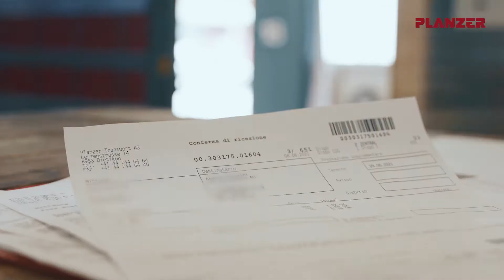Planzer - Pilotprojekt Bahn-Cityliner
Im Rahmen eines Pilotversuchs transportieren wir Stückgüter mit unseren Cityliner-Aufliegern mit der emissionsarmen Bahn von Zürich ins Tessin und umgekehrt. Der neue Sattelauflieger spart einen kompletten Umschlagvorgang, vereinfacht die Disposition, erhöht den umweltfreundlichen Bahnanteil der Transportkette und macht uns noch agiler in der City-Logistik.